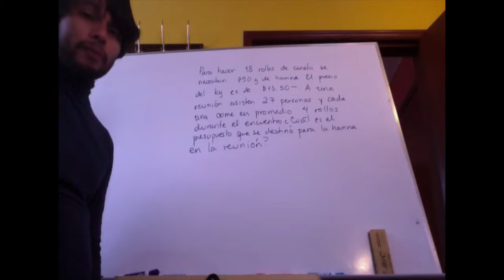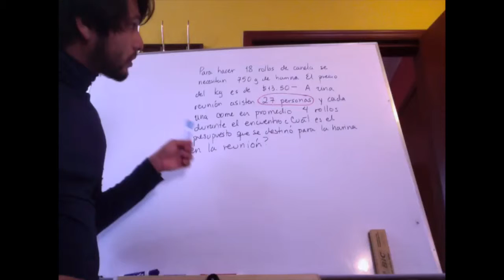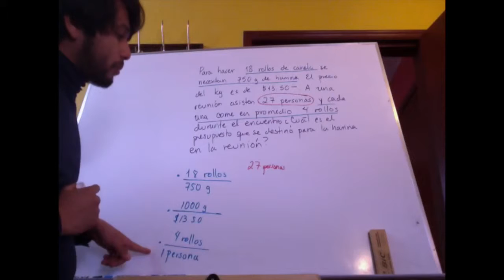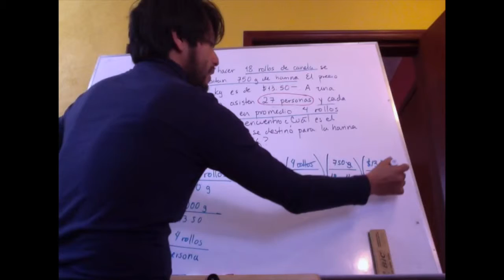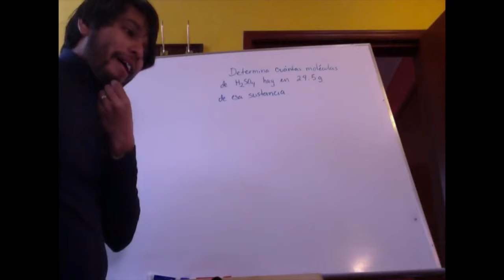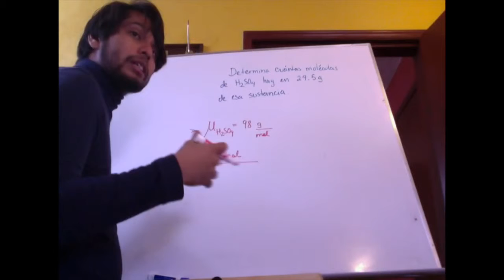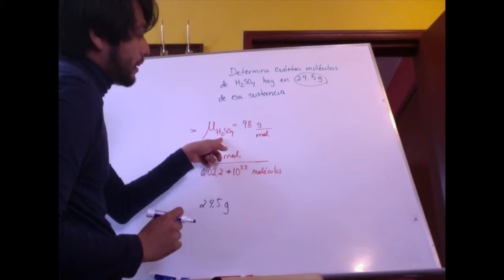Química 2 - 6.9 Factor unitario ejemplos 5 y 6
Más ejemplos sobre cómo usar este método. El segundo ejemplo tiene un transfondo más químico